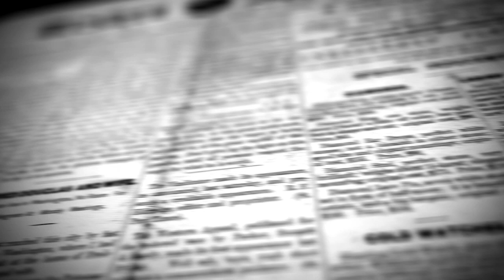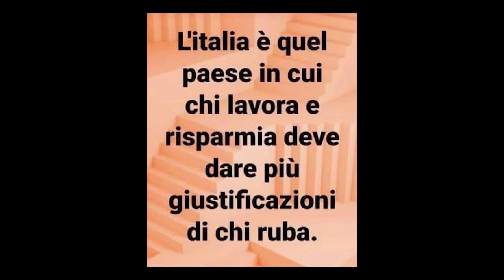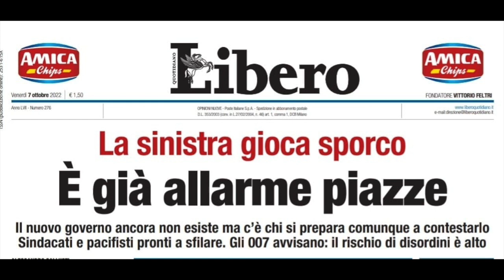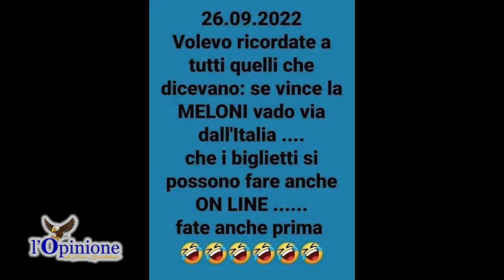L'Opinione di Enzo Spatalino del 12 Ottobre 2022